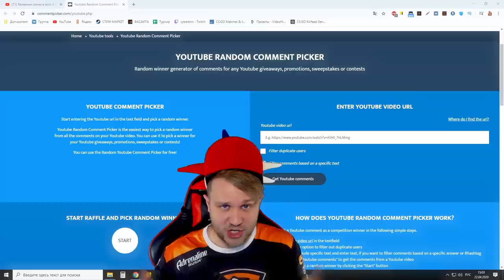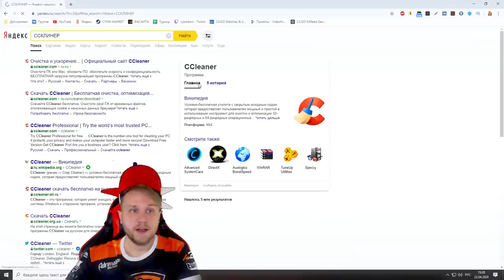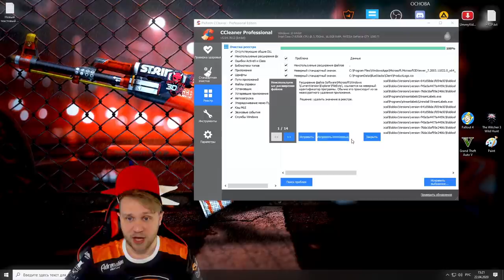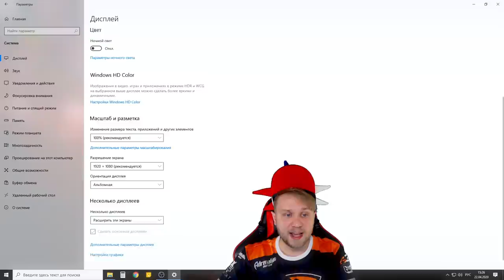Как Ускорить загрузку карт в кс:го // Что делать, если долго грузиться карта cs:go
Как Ускорить загрузку карт в ксго // Что делать, если долго грузиться карта csgo
Параметры: -noaafonts -high -novid -nojoy +cl_forcepreload 1 +mat_phong +mat_queue_mode 2 -nopreloadmodels

📢Теги (читать не обязательно):
CYBERBANANA,cyberbanana,кибербанан,cs:go,counter-strike,загрузка карты в кс го,быстрая загрузка карты,ускорить загрузку карты в кс го,улучшить кс го,кс го лагает,оптимизация cs go,убираем лаги,как убрать лаги в кс го,как,как ускорить загрузку карты,не грузит карты,плохо грузит карты в кс го,плохо грузит карты в cs go,ускоряем загрузку карты,если долго грузиться карта csgo,поднимаем фпс в кс го,Как Ускорить загрузку карт в ксго // Что делать, если долго грузиться карта csgo